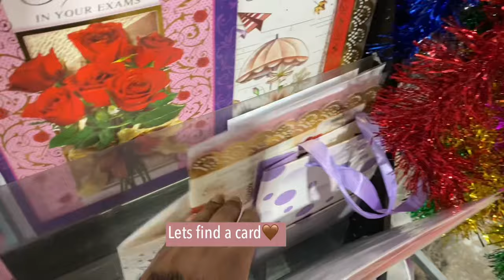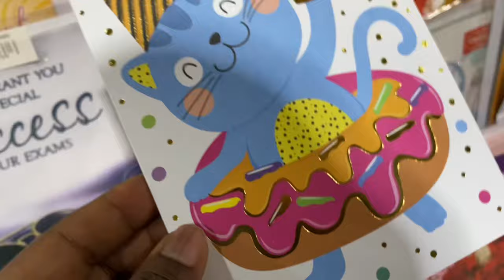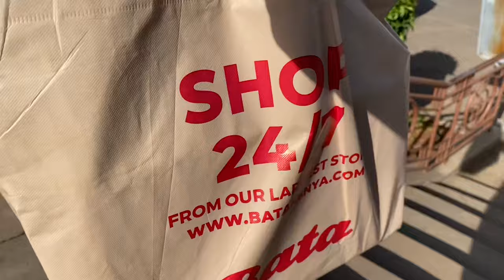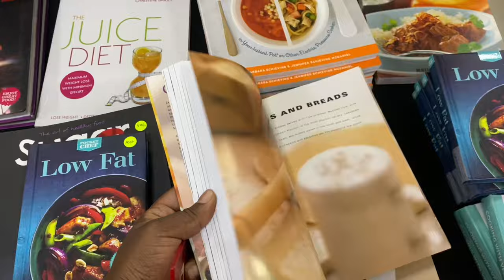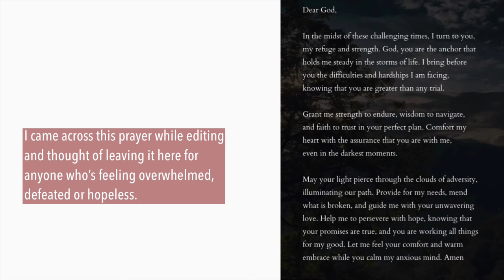NAIROBI VLOG|| Tomorrow is not promised|| Birthday gift shopping|| Relaxing sunday|| new hair|| more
Hi my darlings , thank you for always watching and coming back for more videos,i love you guys🤎🤎. 🤎🤎

By